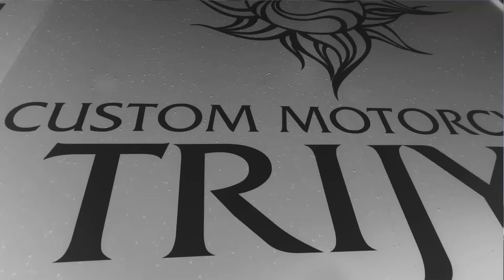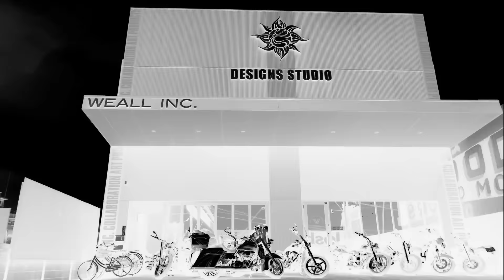2016 TRIJYA CUSTOM MOTORCYCLES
Thank you very much for connecting.My work is built Custom motorcycles in Japan(Osaka)
Please enjoy my page and become a fan.
Let me know if there is anything we can do for you.